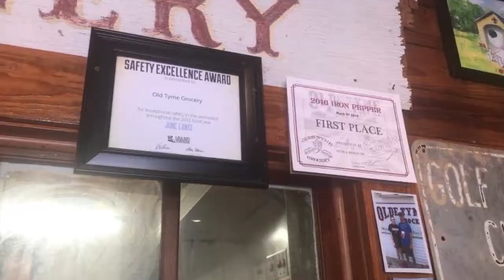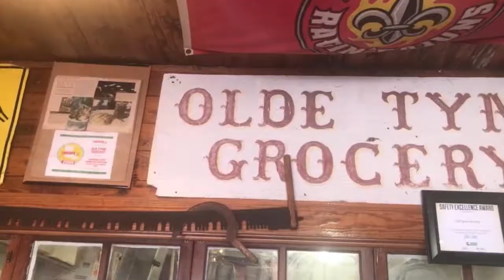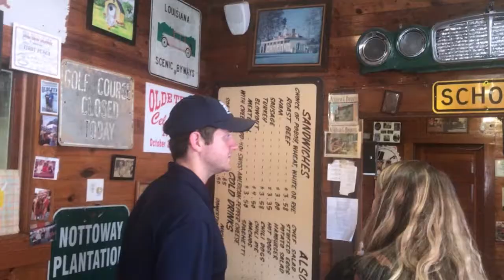Old Tyme Grocery 35th Anniversary Interview